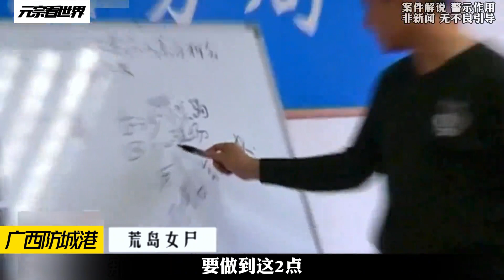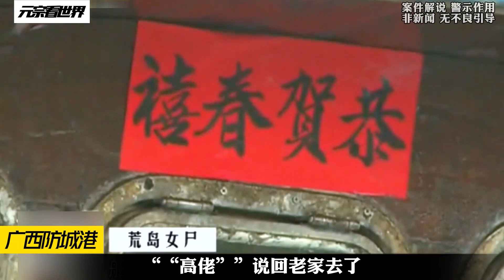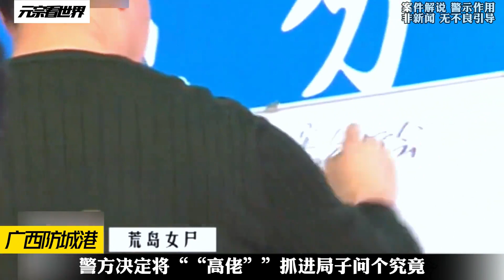廣西防城港，出海的秘密